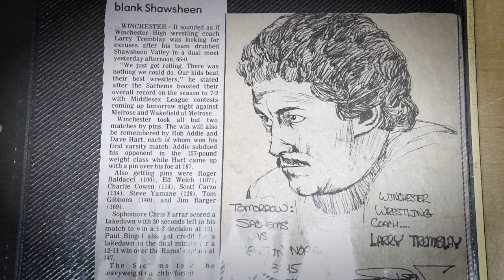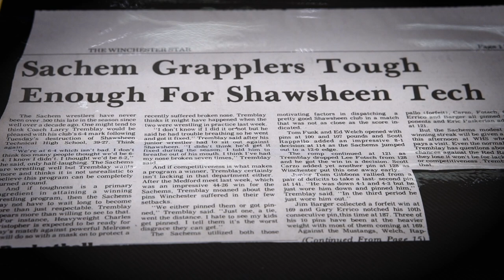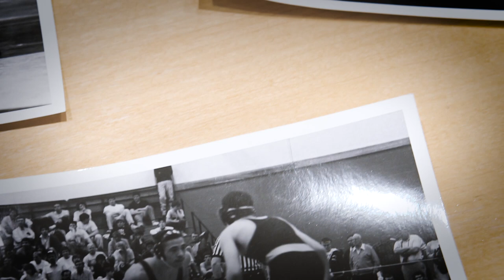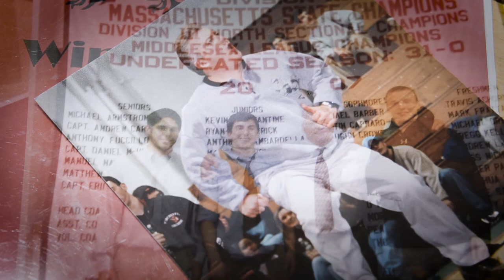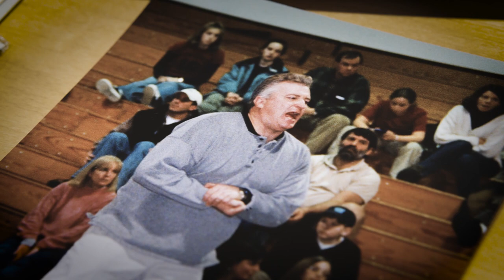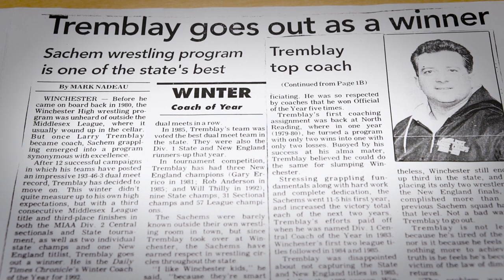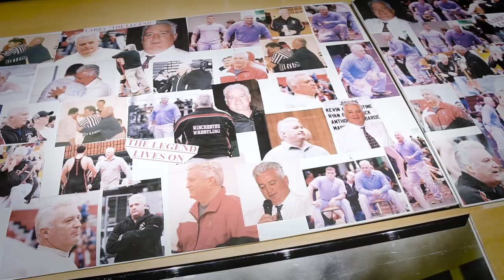Overtime With Larry "The Legend" Tremblay (Photo Collage)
On November 24th Larry "The Legend" Tremblay celebrated 38 years of coaching for Winchester Wrestling with a crowd of hundreds of family and friends. This video documents some of the photos from 38 years of coaching.